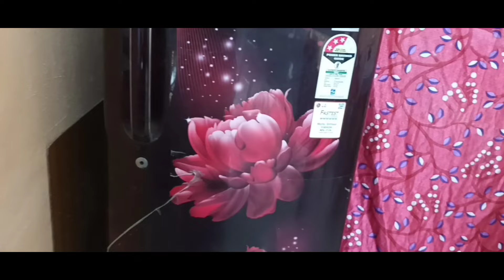6సం యూట్యూబ్ జర్నీఏంత డబ్బులు సంపాదీంచాను బ్యాడ్ కాంమేంట్ పేట్టే వారీకీ// బోటేక్ పేట్టాలనుకుంటున